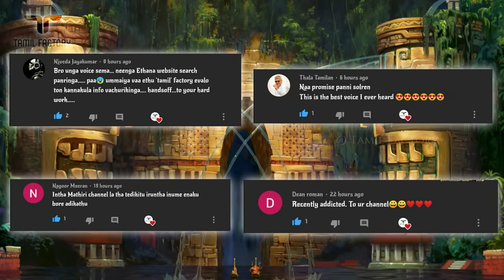மறைந்துள்ள மாய தங்க நகரம் | 500 ஆண்டுகளாக தேடப்படும் புதையல் | El Dorado in tamil | Tamil factory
tweet @ Tamil_factory